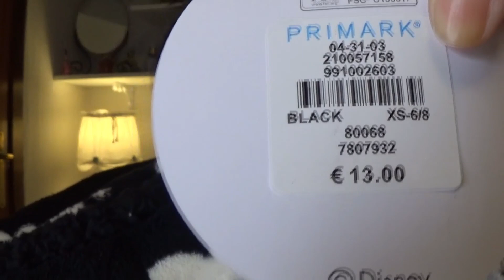COMPRAS DEL PRIMARK